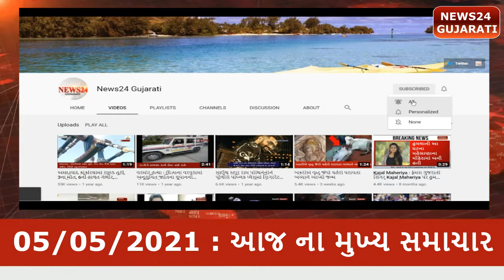05/05/2021 : આજ ના બપોર ના મહત્વના સમાચાર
05/05/2021 : આજ ના બપોર ના મહત્વના સમાચાર